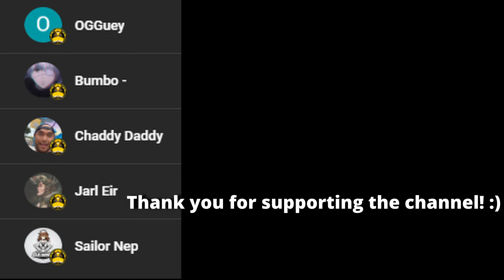Playing The Best Duelist In For Honor (Rage Quit)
Remember to join that Discord!

0:00 - Intro
0:05 - 1st Game
2:53 - 2nd Game
4:05 - 3rd Game
9:05 - 4th Game
13:17 - 5th Game